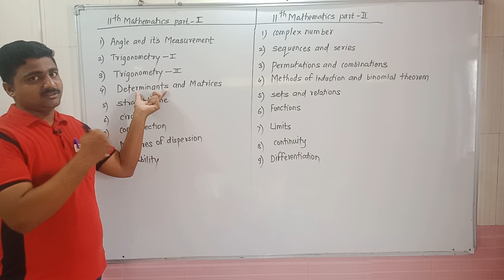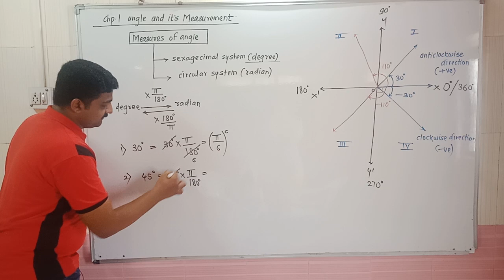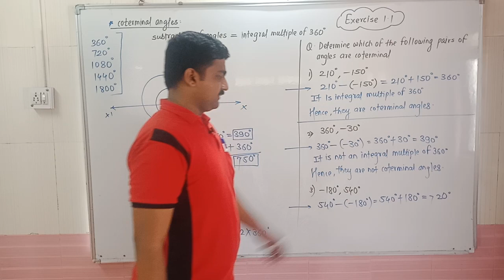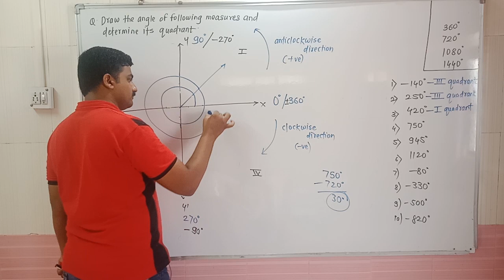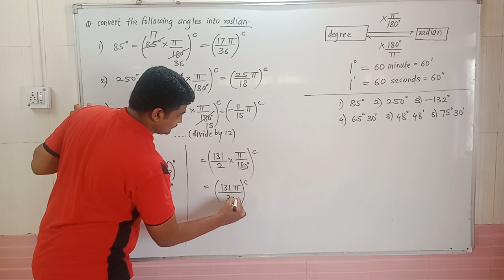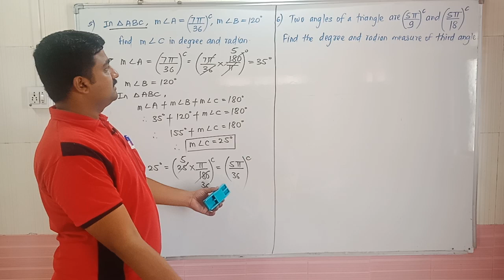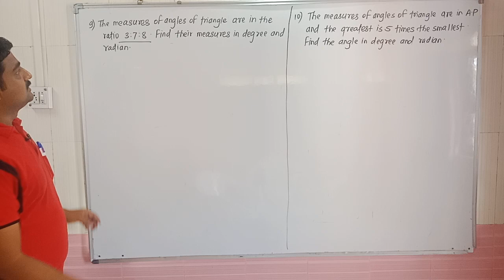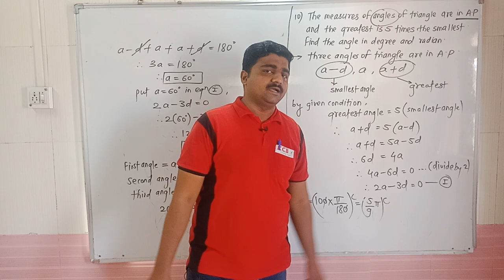11th mathematics part 1 | Angles & Measurements| lecture 1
11th mathematics part 1 | Angles & Measurements| lecture 1 | by suviraj kadam sir